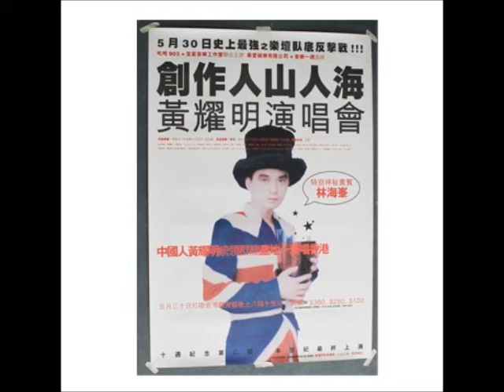容易受傷的女人 + 勇敢的中國人 + 血染的風采 創作人山人海黃耀明演唱會 (1997)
容易受傷的女人 + 勇敢的中國人 + 血染的風采  黃耀明